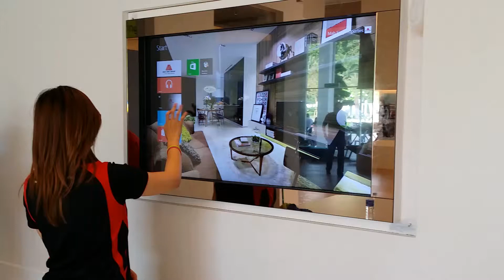Interactive LCD Display - Mah Sing Group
Custom made interactive lcd display for Mah Sing Group.